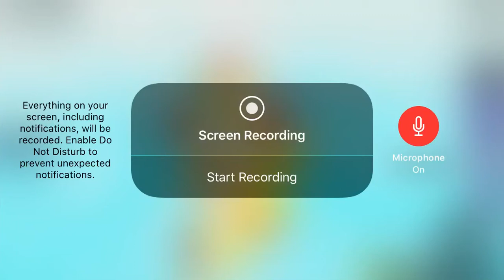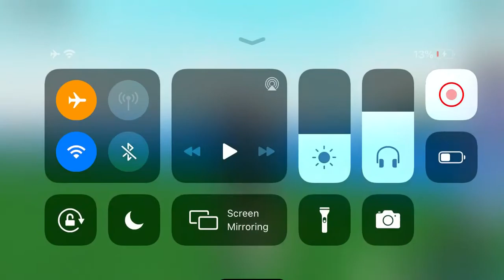Our Boat Is A Monster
3rd Hint Exposition:

Ace

Anna

Lulu